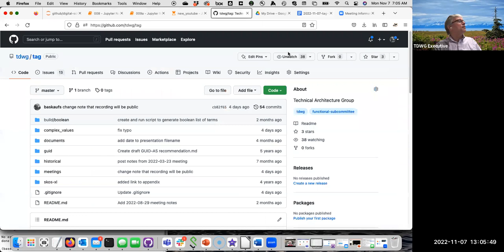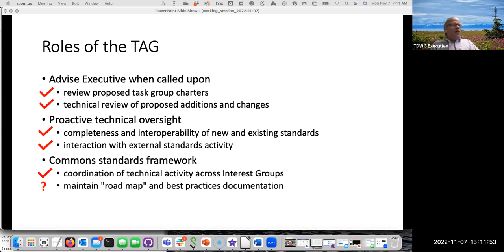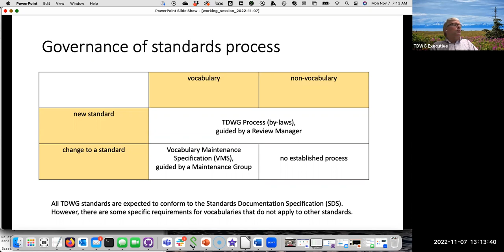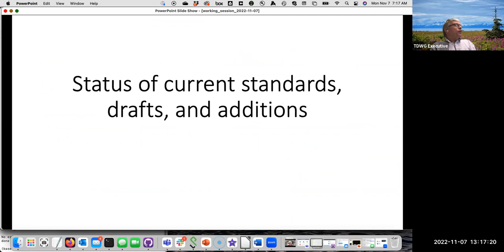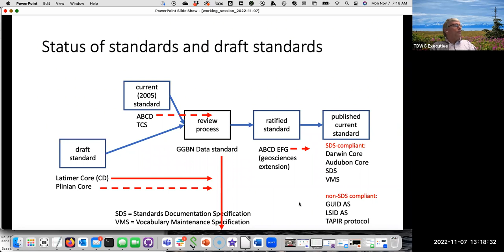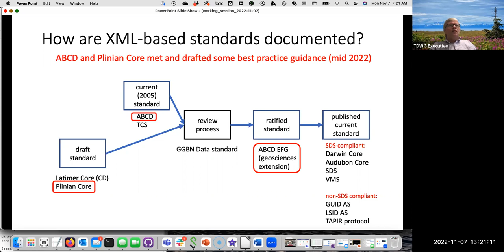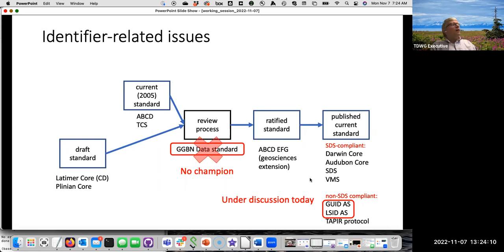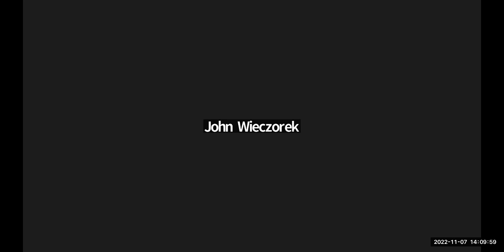TDWG 2022 Working Sessions: TAG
Working session of the Technical Architecture Group